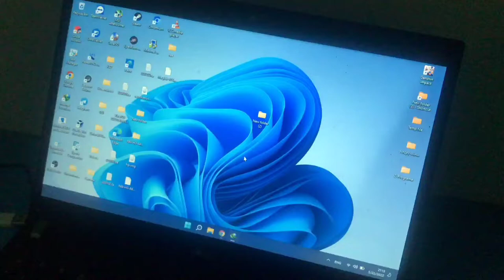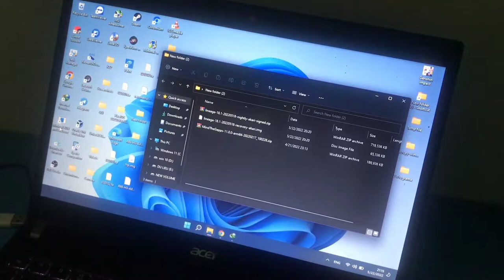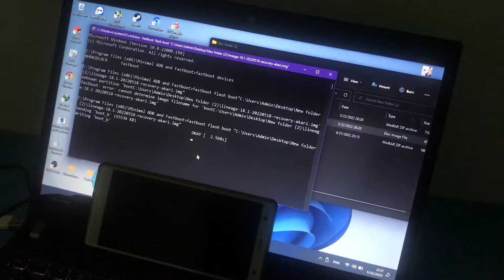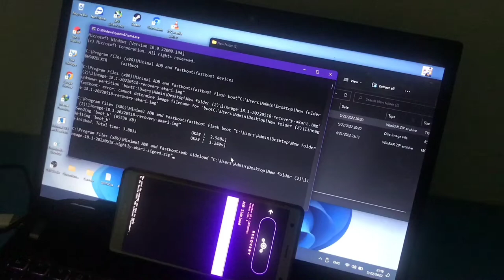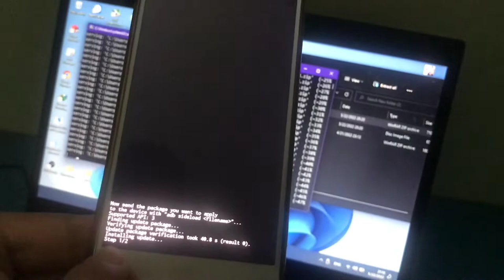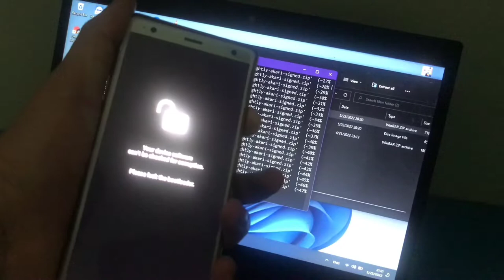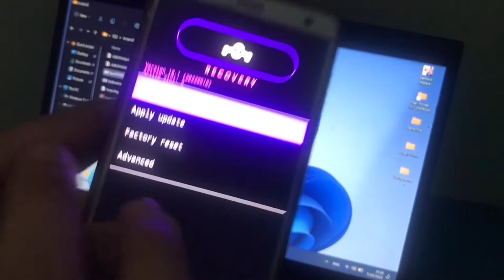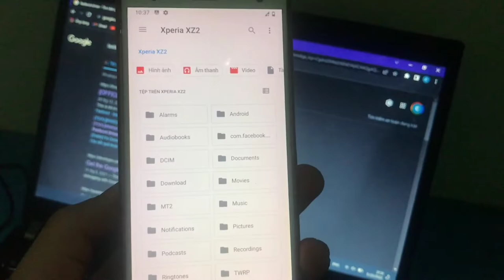Custom ROM LineageOS 18.1 Android 11 for Sony Xperia XZ2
cuynu, genshin,up rom xz2,genshin impact,test game xz2 genshin,xz3,xz2 custom rom,xz2 lineageos,xz2 android 11